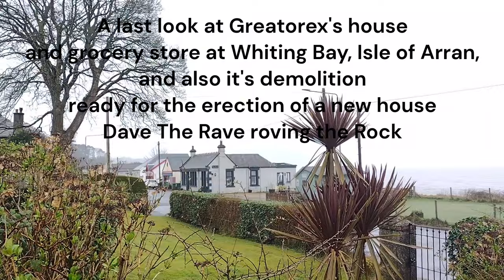Greatorex house/store on film and it's demolition Whiting Bay, Arran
Greatorex house/store and it's demolition Whiting Bay, Isle of Arran.
Many Arran residents including me, have fond memories of Greatorex's grocery store which closed several decades ago now and of Bill and Irene Greatorex who ran it and also lived there.
Bill passed away a long time ago and Irene lived on to the grand old age of 100. The building became empty in 2020
This imposing and attractive building has just been demolished as it was in a poor state of repair sadly, and plans have been approved for a new house.
This is a last look at the building that used to be here.